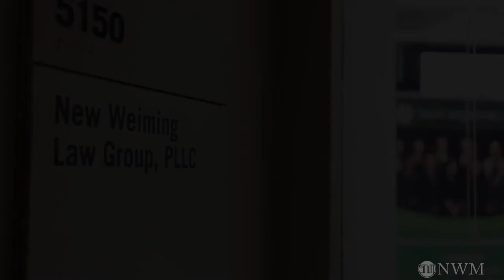F1签证身份终止后的Grace Period